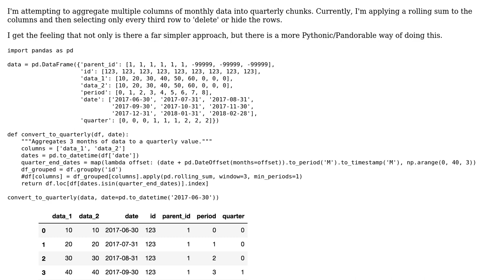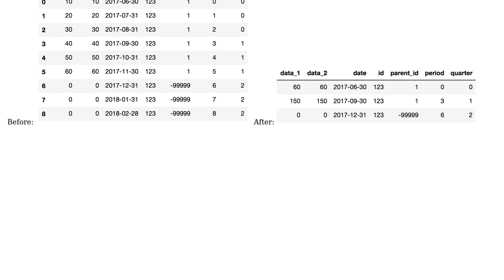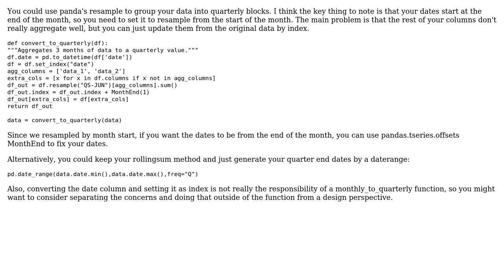Convert sum from monthly to quarterly values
With thanks & praise to God, and with thanks to the many people who have made this project possible! | Content (except music & images) licensed under CC BY-SA | Music | Images & others | With thanks to user Tom Cusack-Huang user mochi and the Stack Exchange Network Trademarks are property of their respective owners. You are responsible for your own actions.